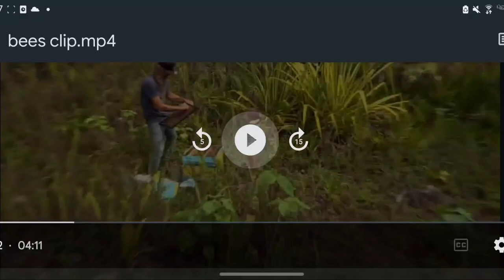the cutest bee video ever "big booty"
bee, education,  honey, Hawaii